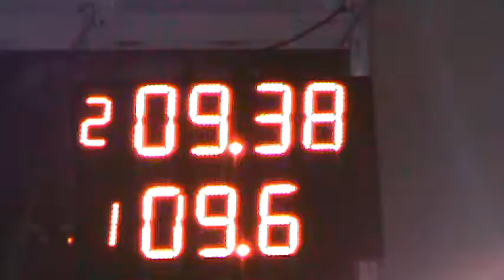04/03/2017 300 Libre Clase 9 Picadas De Avellaneda El Canal De Todos